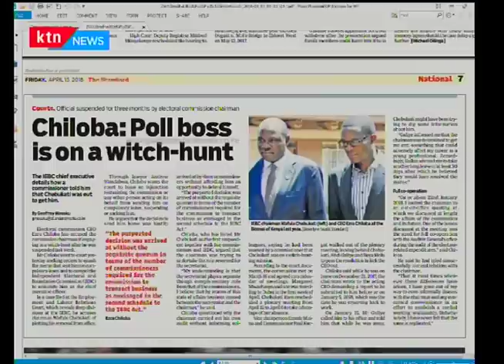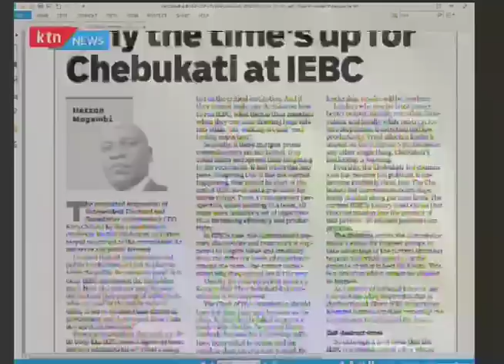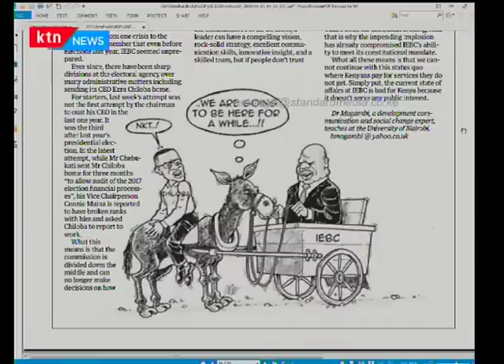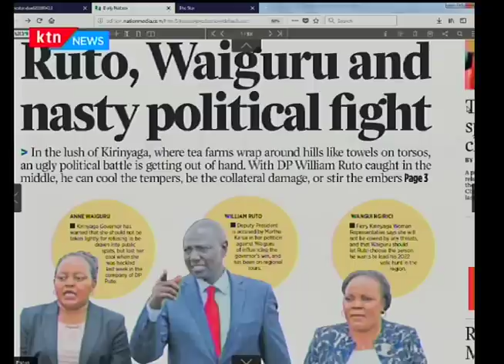Morning Express: Press Review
Opposition leader Raila Odinga and retired President Daniel Arap Moi held a two hour closed door meeting at President Moi’s Kabarak home.A statement from retired President Moi’s office says the two leaders discussed issues touching on the state of the nation in a meeting which comes barely a month after Odinga and President Uhuru Kenyatta held a surprise meeting at Harambee house and publicly announced they had buried the hatchet